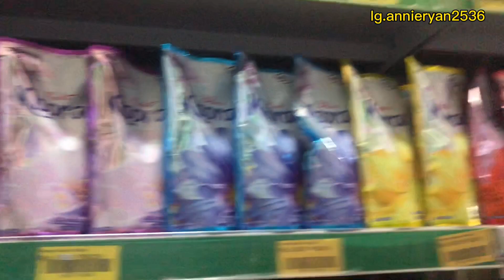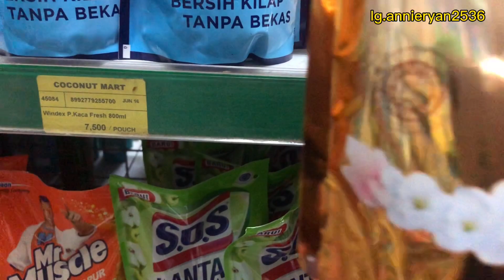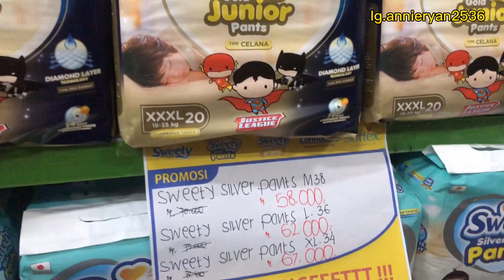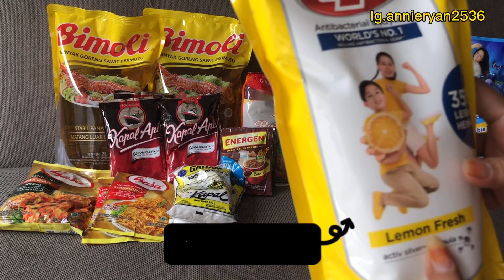Belanja bulanan edisi maret 2021 ll unboxing belanjaan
Assalamualaikum semua terimakasih sudah mengklik video ini, divideo kali ini saya mau ngeshare kegiatan saya belanja bulanan dan unboxing belanjaan yuk disimak video